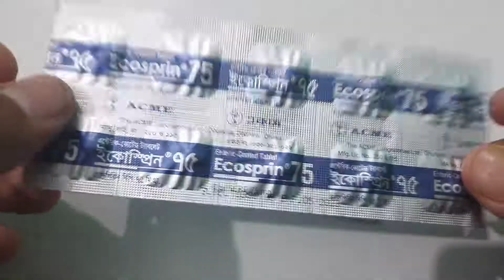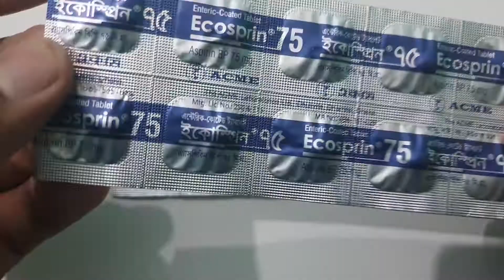Ecosprin 75 mg|| হার্ড সবচেয়ে ভালো টেবলেট /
হার্ড সবচেয়ে ভালো টেবলেট / Ecosprin 75